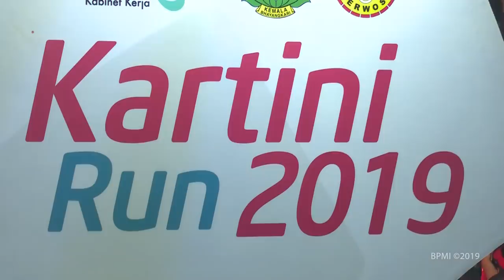Ibu Negara Melepas Peserta Kartini Run 2019, Jakarta, 7 April 2019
Ibu Negara Lepas Peserta Lomba Lari Kartini Run 2019

Ibu Negara Iriana Joko Widodo beserta Ibu Mufidah Jusuf Kalla secara resmi melepas peserta Lomba Lari Kartini Run 2019 dari Kawasan Silang Monumen Nasional (Monas), Jakarta, pada Minggu, 7 April 2019. Selain bersama Ibu Mufidah, Ibu Negara juga didampingi oleh para Istri Menteri yang tergabung dalam Organisasi Aksi Solidaritas Era Kabinet Kerja (OASE-KK).

Sekira pukul 06.10 WIB Ibu Negara melakukan flag off untuk peserta lari kategori 10k di garis start yang bertempat di Silang Barat Daya Monas. Di tempat yang sama, Ibu Iriana juga melakukan flag off untuk kategori difabel.

Sementara itu, flag off untuk peserta kategori 5k dilakukan oleh Ibu Mufidah Jusuf Kalla. Sedangkan untuk kategori fun walk, flag off dilakukan oleh Ketua Umum OASE-KK Ibu Erni Guntarti Tjahjo Kumolo.

Selain untuk dewasa, diadakan juga kids run atau lomba lari kategori anak-anak. Dalam kategori ini, Ibu Negara melepas para peserta tingkat Sekolah Dasar (SD). Sedangkan Ibu Mufidah melepas peserta tingkat Sekolah Menengah Pertama (SMP).

Kartini Run 2019 ini merupakan kerjasama OASE-KK, Yayasan Kemala Bhayangkari dan Persatuan Wanita Olahraga Seluruh Indonesia (Perwosi) yang diselenggarakan dalam rangka menyambut Hari Kartini tanggal 21 April mendatang. Pada lomba ini, peserta diperbolehkan mengenakan atribut daerah/tradisional.

Adapun rute Kartini Run 2019 adalah start dari Kawasan Silang Barat Daya Monas melintas Jalan Medan Merdeka Selatan, kemudian Jalan Medan Merdeka Barat, Jalan Gajah Mada, putar balik ke Jalan Hayam Wuruk dan menuju garis finish melalui Jalan Silang Barat Laut Monas.

Di akhir perlombaan, Ibu Negara beserta Ibu Mufidah mengalungkan medali untuk juara kategori difabel dan anak-anak. Usai pengalungan medali, Ibu Iriana dan rombongan menuju Lapangan Bhinneka Tunggal Ika, Kementerian Pertahanan (Kemhan) dengan menggunakan mobil kereta wisata Monas untuk melakukan senam bersama.